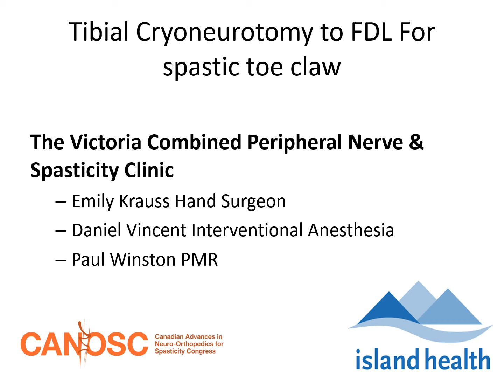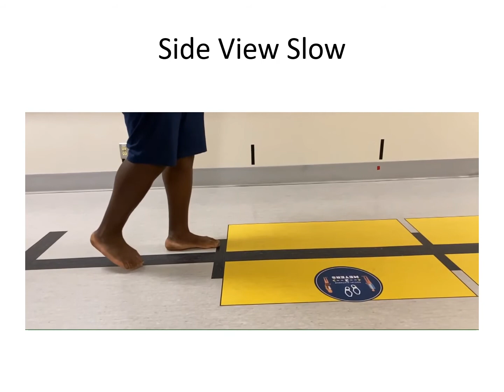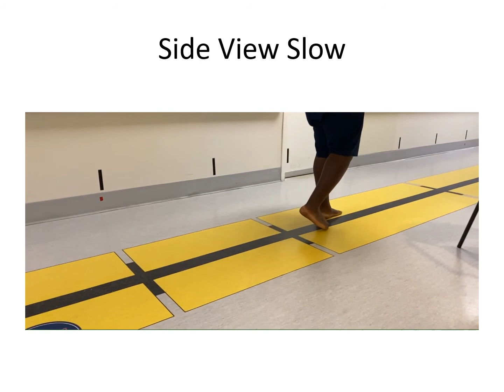Cryoneurotomy for the dystonic toe curl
Targetting toe curl is challenging as the muscles are often loose at rest.